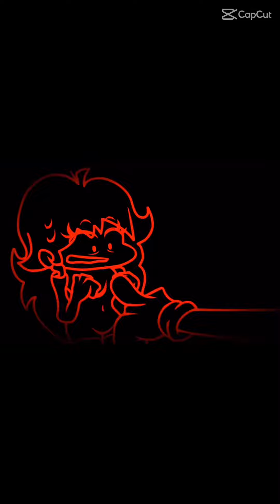Sonic.exe show season 2 episode 2